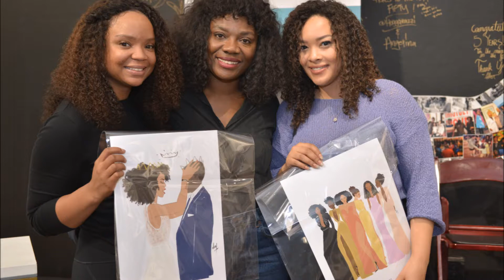How to Make Diverse Art with Nicholle Kobi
Nicholle Kobi is a Black-French Artist, Entrepreneur, Speaker and Activist. She is mostly known for Black Women and Black Sisterhood illustrations along with her fashion illustrations. Her artwork has appeared in Marie Claire, Glamour, Ebony, Essence, BET.com, ABC Studios (Grey’s Anatomy), NubianSkin, Ouidad and many others. Her work has been featured in exhibitions in Paris, Toronto, Montreal, NYC, Atlanta and many cities across the United States.
Currently, she is headlining the Black Woman Art Series 2018 Exhibit in Brazil and will soon showcase her work again in over 20 cities in the United States as well as  France, Switzerland, the U.K, Ghana, Nigeria, South Africa, Kenya.